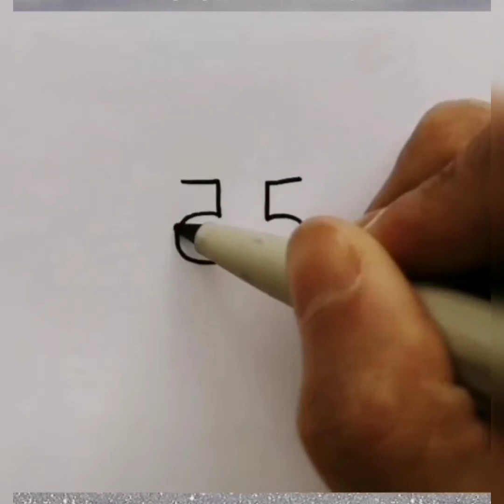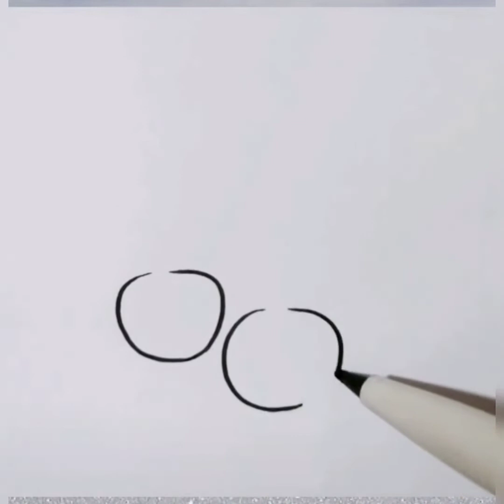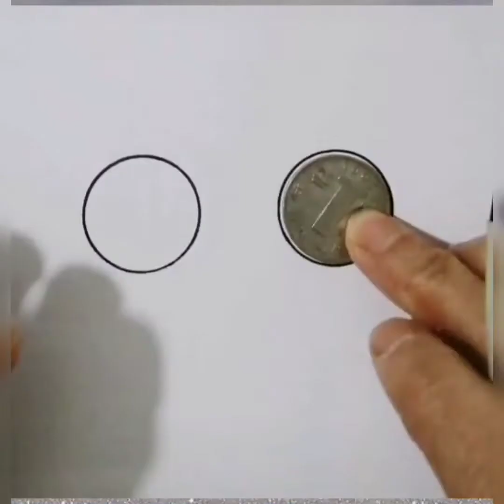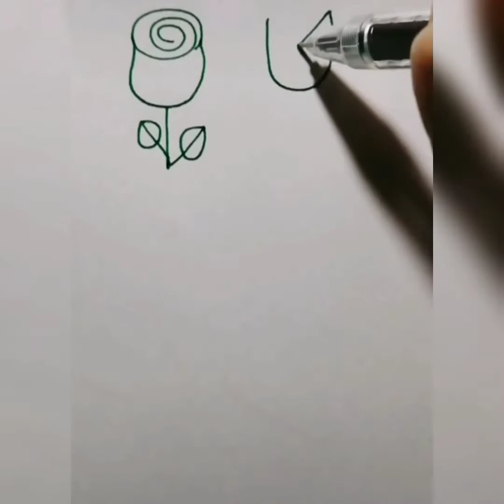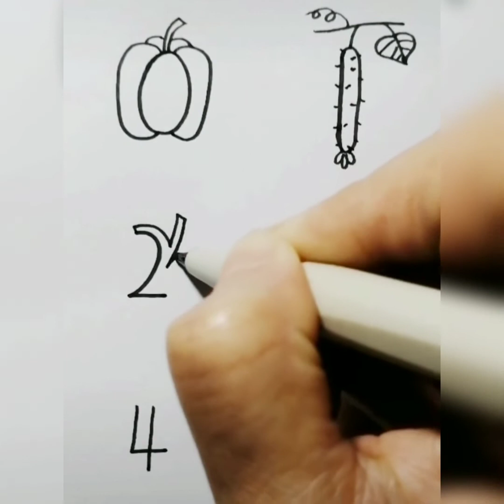EASY DRAWING TRICKS || HOW TO DRAW EASY WITH MARKERS || DRAWINGS IDEAS FOR BEGINNERS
These drawings are not only for professional artists its for every person who has an art lover

DONT FORGET TO SUBSCRIBR CHANNEL 👈